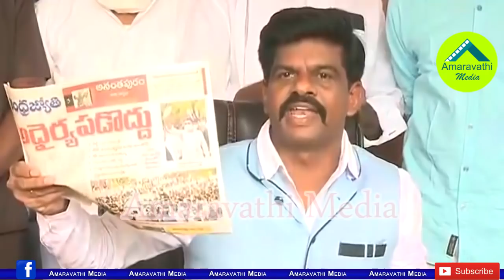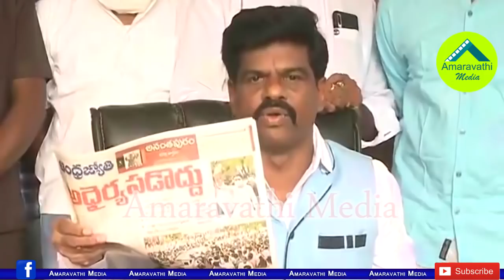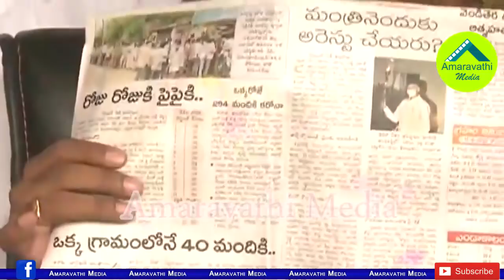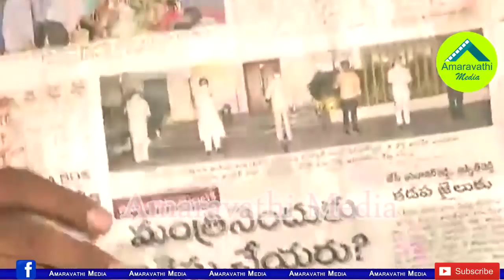ఒళ్ళు దగ్గర పెట్టుకుని మాట్లాడు లోకేష్..ఎంపీ గోరంట్ల వార్నింగ్| MP Gorantla Madhav Warning to Lokesh